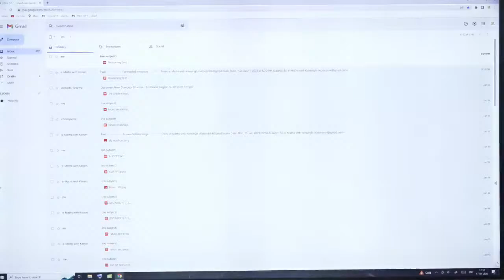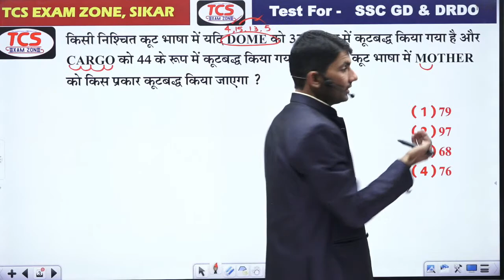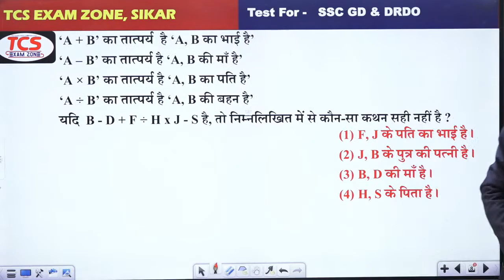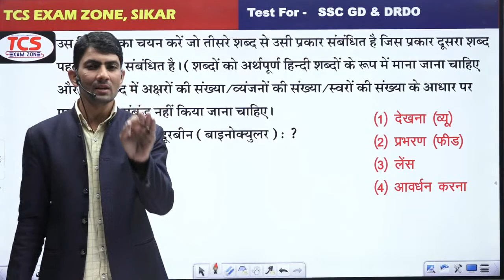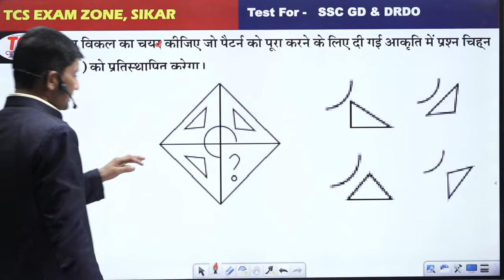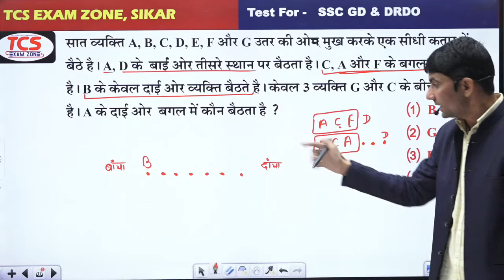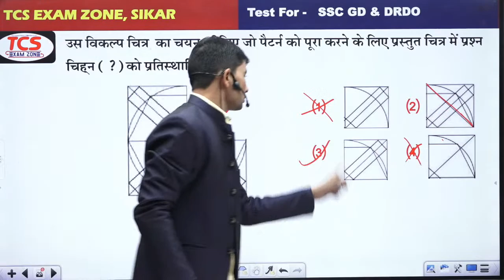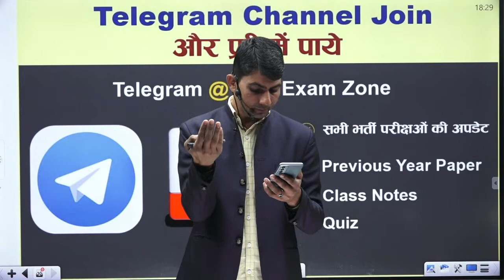3rd grade test series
DAY 2 | SSC GD 2023 | Delhi Police | ALP/Tech. 2023 | NUMBER SYSTEM | 60 दिन 60 मैराथन | By Kansingh Sir
विभाज्यता